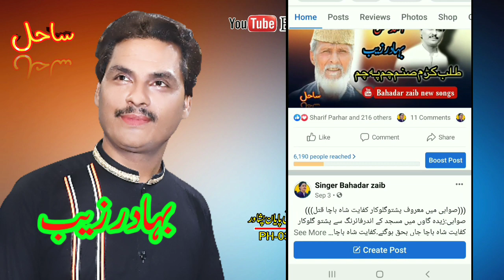Bahadar zaib 2021 misray_New songs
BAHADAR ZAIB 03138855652